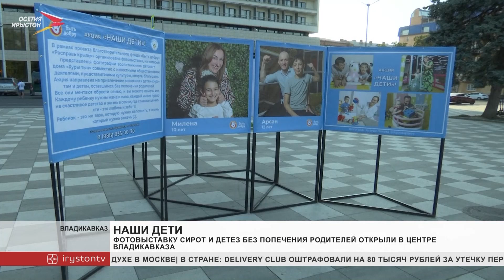Фотовыставка воспитанников детского дома «Хуры тын» открылась в центре Владикавказа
Фотовыставка воспитанников детского дома «Хуры тын» открылась в центре Владикавказа. На стендах - одиннадцать сирот и детей, оставшихся без попечения родителей, вместе с активистами, блогерами, представителями культуры и спорта. Все дети мечтают обрести семью. Исполнить желание помогает благотворительный фонд «Быть добру» и Министерство труда и социальной защиты республики. Третий год акцию «Наши дети» в рамках проекта помощи выпускникам детских домов «Расправь крылья» поддерживает и АМС города.